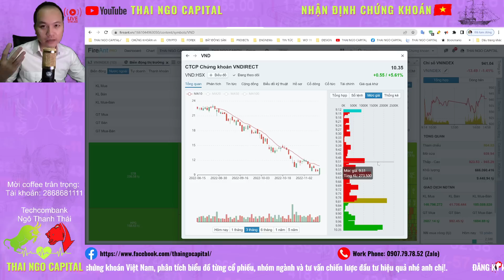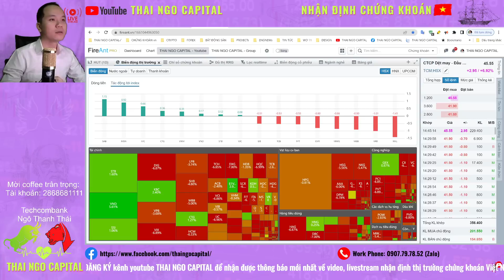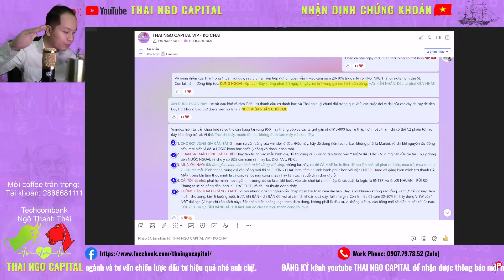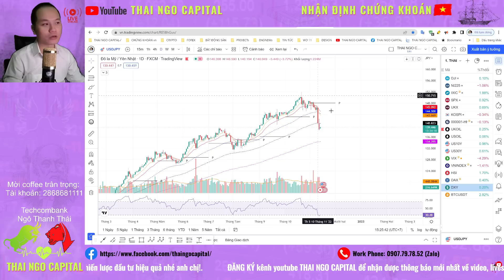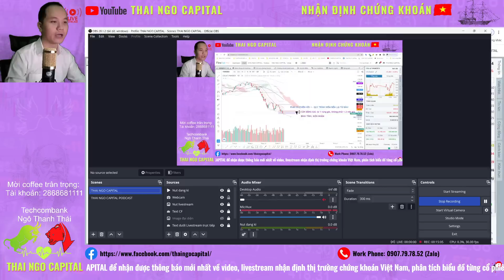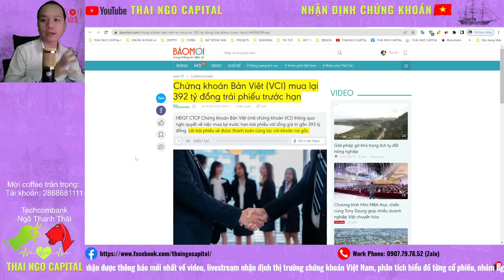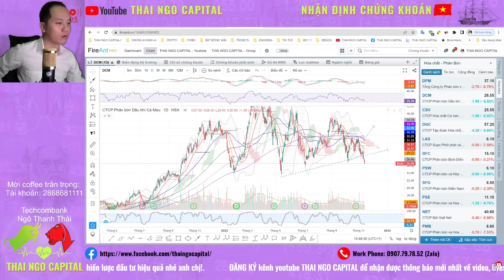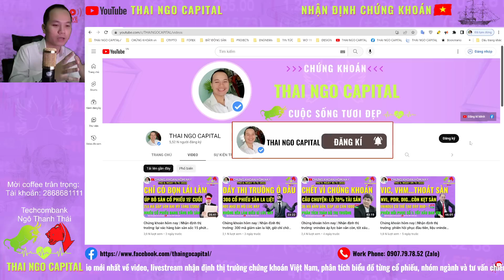Chứng khoán hôm nay | Nhận định thị trường: tây mua ròng mạnh, vnindex rút chân, chờ đợi cân bằng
Tổng kết nhận định thị trường ngày 14/11/2022: tây mua ròng mạnh, vnindex rút chân, chờ đợi cân bằng - thái ngô capital